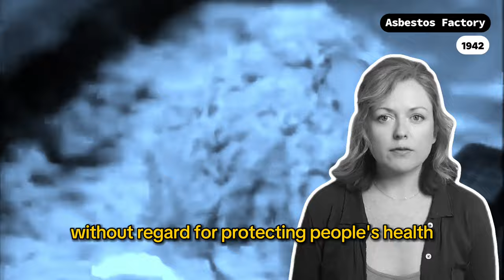WE CAN'T FIGHT CLIMATE CHANGE WITHOUT FIGHTING CORRUPTION | RepresentUs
WE CAN'T FIGHT THE CLIMATE CRISIS WITHOUT FIGHTING CORRUPTION 🔥

But what's fueling this crisis? It's not just about individual actions; it's about a broken system that prioritizes profits over the planet. From backroom deals to corporate influence, corruption runs rampant, allowing the climate crisis to spiral out of control. 🌎

Join our movement to pass laws that make the government more accountable to the people and our planet:

In this video, we’ll discuss:
00:00: Corruption Threatens Our Planet | Environmental Crisis Explained
00:22: How Corruption Fuels Environmental Disasters
00:57: Corporate Lobbying & Environmental Deregulation | Monsanto & PG&E Case Studies
01:31: Corrupt Leaders Choosing Profit Over Protection
02:06: Solutions to Environmental Corruption | Get Involved & Make a Difference

We’ve passed over 150 anti-corruption laws, from anti-gerrymandering and ranked choice voting to sweeping ethics and transparency laws. In this RepresentUs video titled "The Dirty Secret Behind the Climate Crisis," we explore the issues of global warming and climate change (2022) and how progress on this problem is being prevented by government corruption. This climate crisis documentary short shows how we must remove big money from politics if we want to fix the problem. We hope that by viewing the climate crisis, explained through the lens of corruption, you will have a new understanding of politics in America.